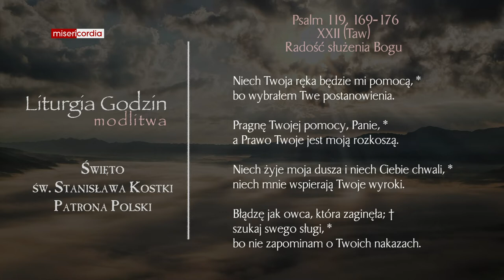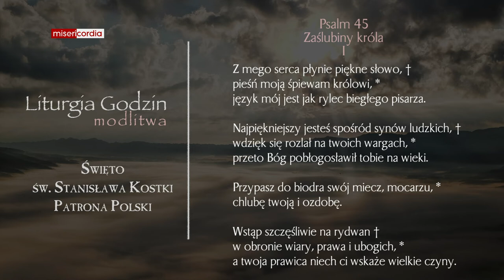Liturgia Godzin | Modlitwa Południowa | Święto św. Stanisława Kostki